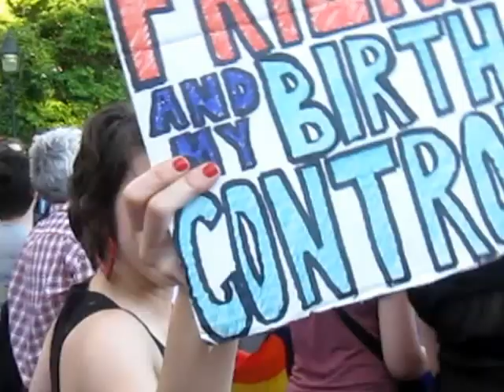NYC June 23, 2012- The 20th Annual Dyke march down 5th Ave to Washington Sq. Park.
June 23-the 20th annual New York City Dyke March is a protest without a permit ... an expression of the need to claim space in the name of visibility and equality for all self-identified dykes and women."